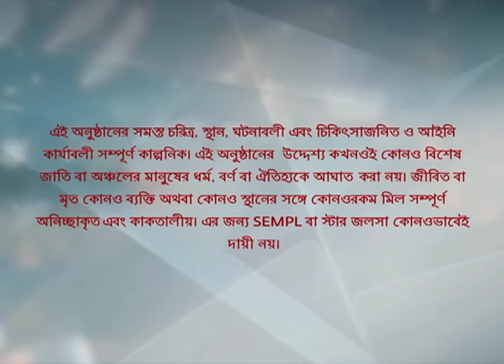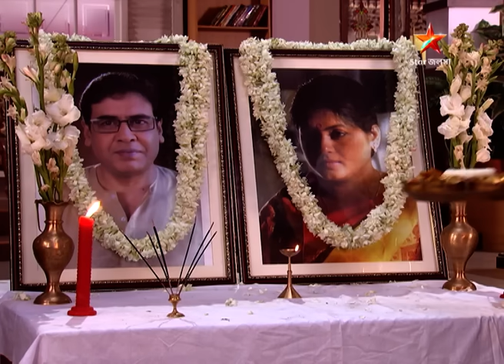I Webisode 5 I Full Episode I আবার দেখুন আপনাদের প্রিয় ধারাবাহিক " বোঝেনা সে বোঝেনা "